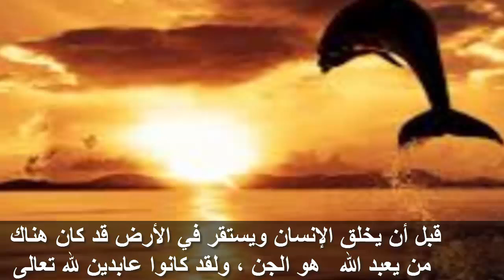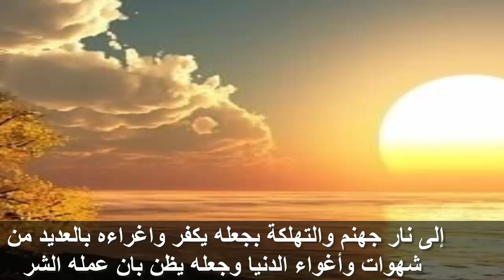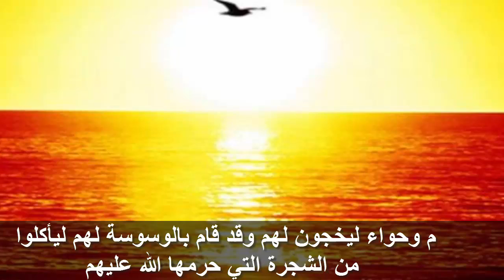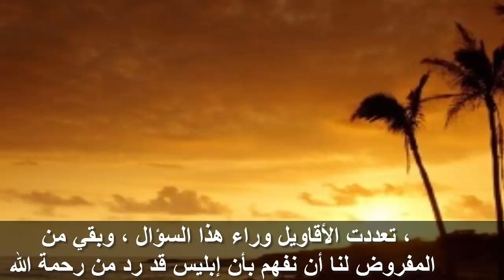هل تعلم كيف دخل ابليس الجنة , سبحان الله